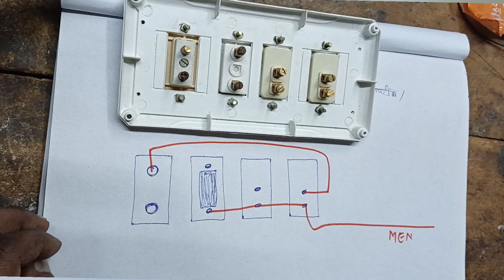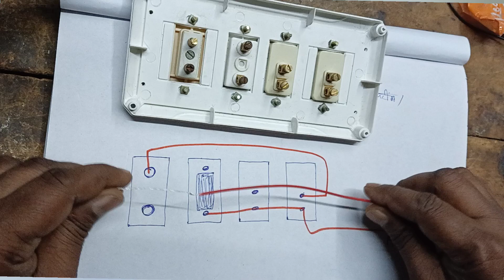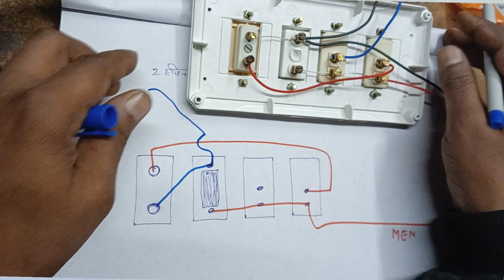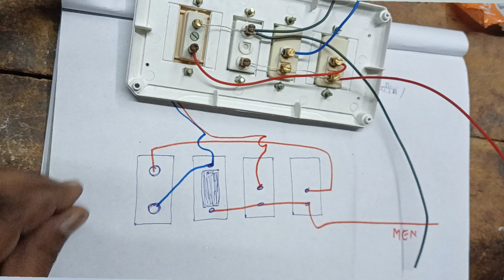1 indikater 2 switch 1 soket 2 pin switch board connection wairing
1 indikater 2 switch 1 soket 2 pin switch board connection wairing

switch board ka connection
switch board
switch board wairing
switch board kaise dnayen wairing kaise karen